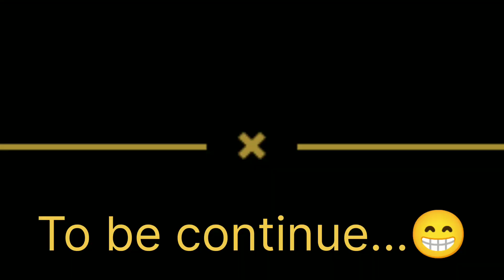fack call prank on Nani ji 😁//chalo ghar ✌️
Hlo friends
welcome to my vloging video on channel Rajput Akki
I upload daily vlogs on my channel so keep sporting

Rajput Akki gaming channel link..